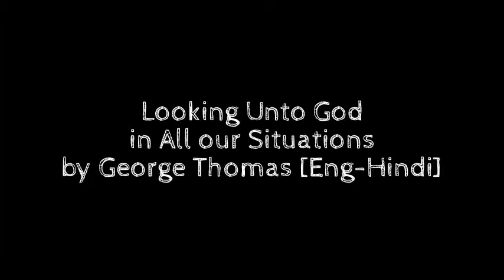Looking Unto God in All our Situations by George Thomas [Eng-Hindi]- 24th Nov, 2013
Bro.George Talks about Looking unto God in All our Situations in Life.
Sunday Service 23rd Nov, 2013
With Hindi Translational.